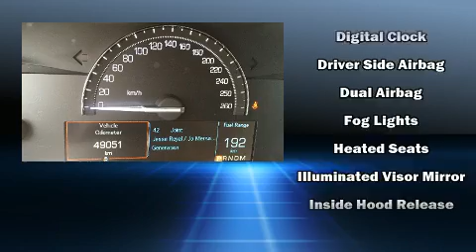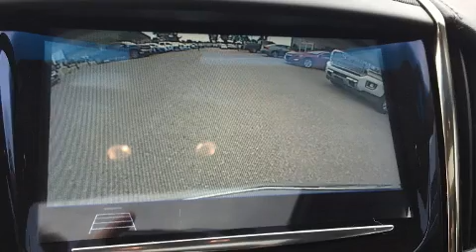2018 Cadillac ATS AWD | Navi | Sunroof | Remote Start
Michael Boyer Chevrolet Cadillac Buick Gmc Ltd
715 KINGSTON RD
in Pickering, ON L1V 1A9

Get excited about the 2018 CADILLAC ATS. This 4 door, 5 passenger sedan has not yet reached the 50,000 kilometer mark! Comfort and convenience were prioritized within, evidenced by amenities such as: leather upholstery, variably intermittent wipers, a trip computer, heated seats, heated door mirrors, power windows, and power seats. Audio features include an AM/FM radio, steering wheel mounted audio controls, and 10 speakers, providing excellent sound throughout the cabin. Passenger security is always assured thanks to various safety features, such as: dual front impact airbags, head curtain airbags, traction control, brake assist, ignition disabling, onStar, and 4 wheel disc brakes with ABS. All wheel drive enhances stability in unpredictable circumstances. Our aim is to provide our customers with the best prices and service at all times. Stop by our dealership or give us a call for more information.